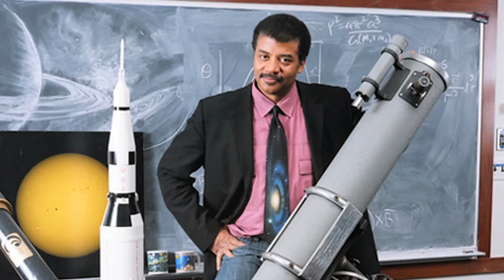Neil deGrasse Tyson: Bucknell Forum: tech/no 2012–14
Astrophysicist Neil deGrasse Tyson spoke at Bucknell University in March 2014 as part of the Bucknell Forum speaker series tech/no

Since 2007, the Bucknell Forum speaker series has featured nationally renowned leaders, scholars and commentators who have examined various issues from multidisciplinary and diverse of viewpoints.